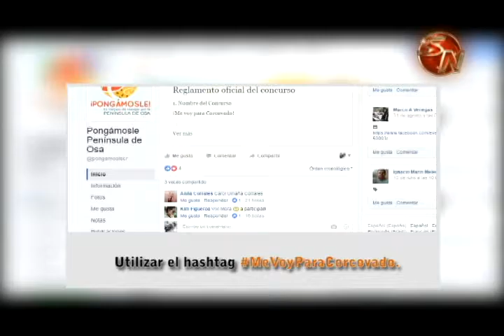Inició el concurso: Te vas para Corcovado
Promover el sentido de pertenencia y el involucramiento de los costarricenses con la Península de Osa y el Parque Nacional Corcovado (PNC) es el principal objetivo del concurso Me voy para Corcovado, gestado por la iniciativa ¡Pongámosle!, con el apoyo y patrocinio de Conservación Osa.